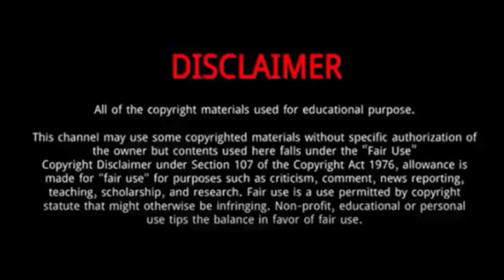Schelle Purcell (Kountry Wayne Members) || 5 Things You Need To Know About Schelle Purcell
Schelle Purcell || 5 Things You Need To Know About Schelle Purcell

Schelle Purcell is an American actress, writer, and director.
Schelle Purcell hails from Atlanta, United States.
She is popularly known for her work on Women of the Movement , Walker , NCIS: New Orleans , and Two Wrongs .
She has played the role, Gail of ‘Switched Before Birth’, Janice James of ‘Dynasty’, and Vivian of ‘The Womb’.
Her alternative names are Anglatresia Holloway, Schelle Holloway-Purcell, and Schelle H. Purcell.
Schelle Purcell is a woman in action.